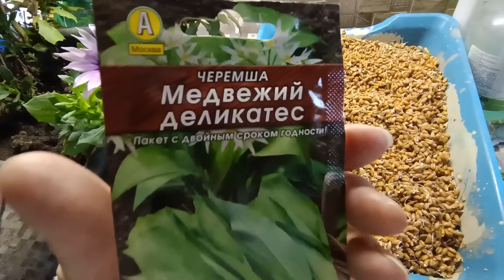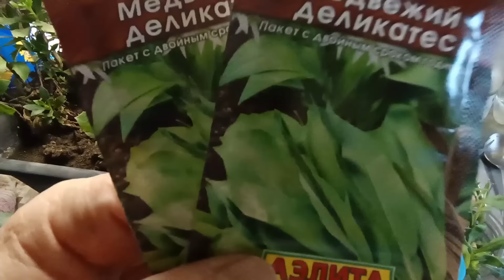Остики 🌼Бабочка🦋 Сею в январе🌿 Совпадение- Случайность или Закономерность?👀 Живем на Кубани🧡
ДРУЗЬЯ, ТЕПЕРЬ НОВЫЕ ВИДЕО СНАЧАЛА БУДУТ ПУБЛИКОВАТЬСЯ НА КАНАЛЕ ДЗЕН